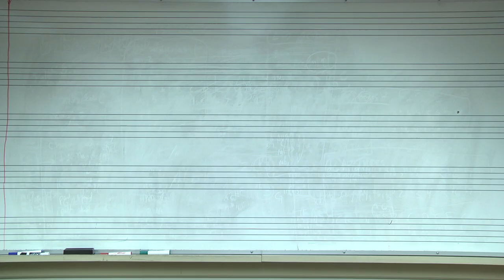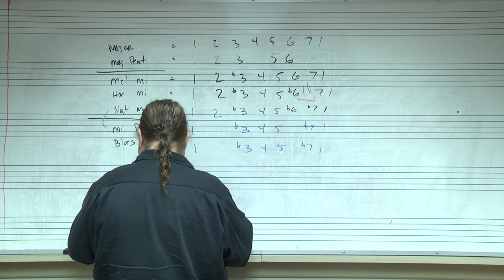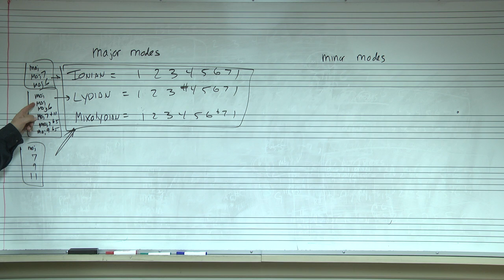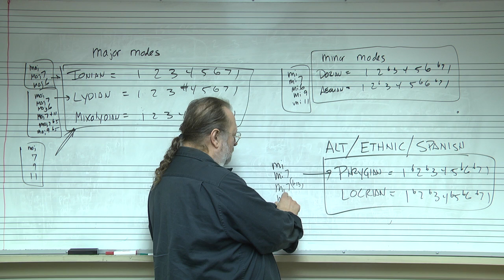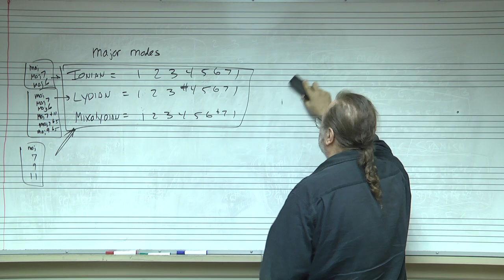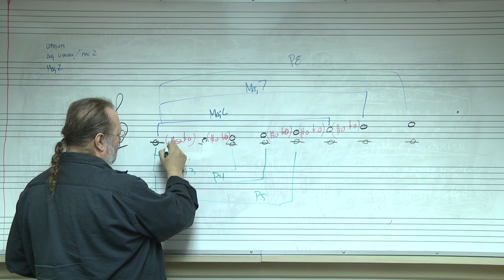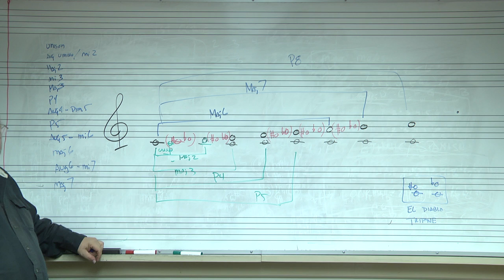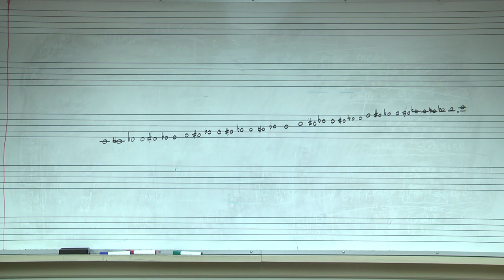Music 330 - 12 /9/15 part 1